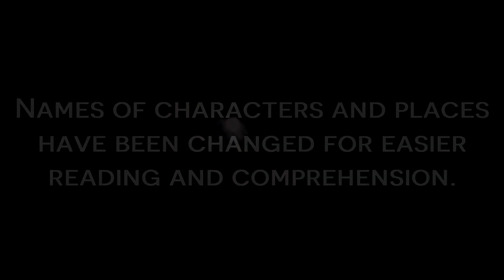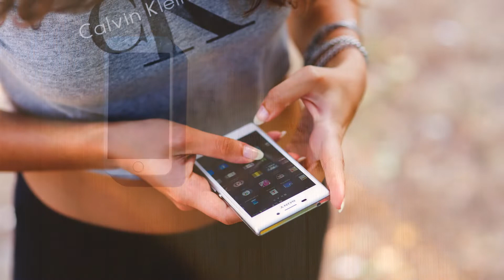1 Terrifying Story of an Insane Ex-Boyfriend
Story credit is in the video

The stories are allegedly true, claimed by the respective authors.